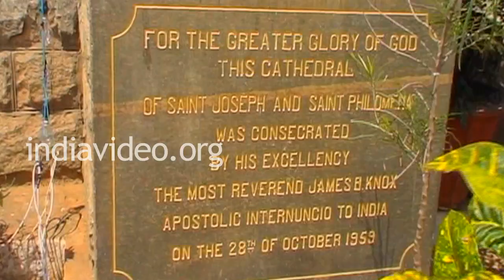St. Philomenas Church, Mysore, Karnataka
This video shows St. Philomenas Church in Mysore, Karnataka which is one of the oldest and largest cathedrals in India.